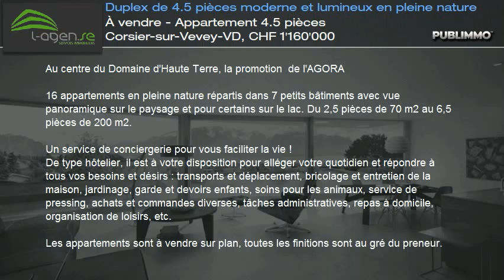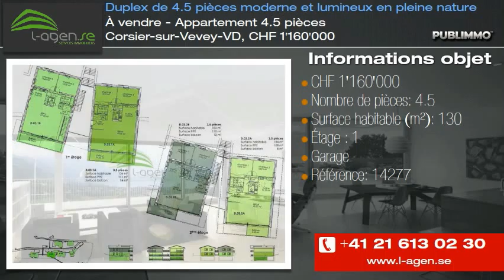À vendre - Appartement 4.5 pièces Corsier-sur-Vevey-VD, CHF 1'160'000